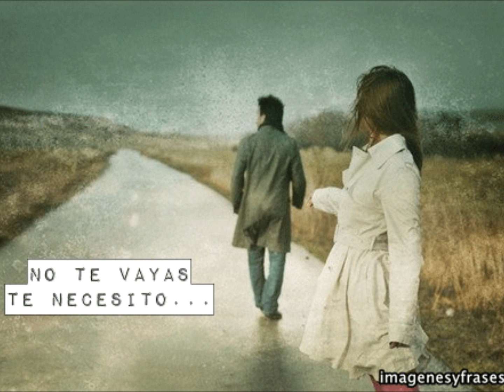Grupo Coral Lazaro Cardenas Amor Mio No te Vayas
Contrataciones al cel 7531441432